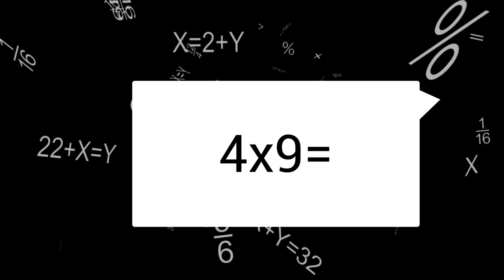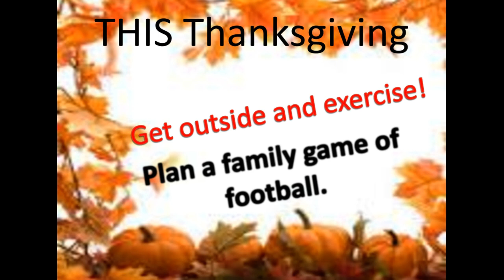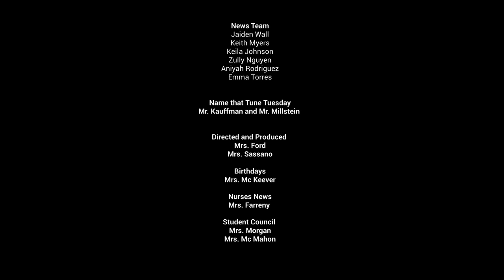PIN news 11/26/2024